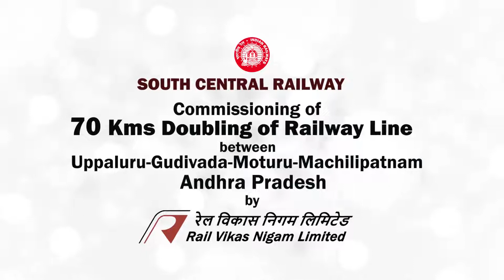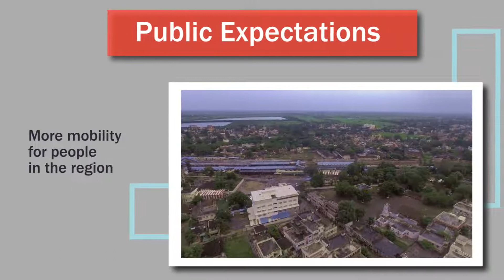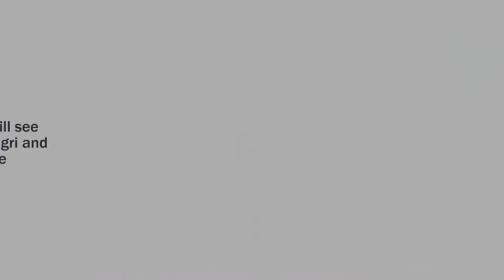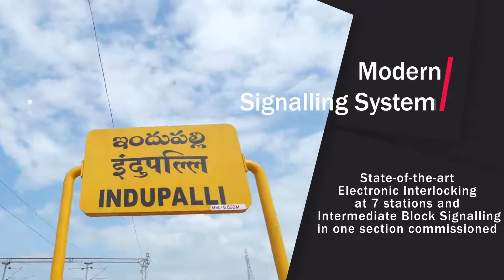70 Km doubling in one-go from Uppaluru-Gudivada-Moturu and Gudivada-Machillipatnam by RVNL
Team RVNL has commissioned a record 70 Km doubling in one go from Uppaluru- Gudivada- Moturu and Gudivada - Machillipatnam (7 stations - Uppaluru, Indupalli, Gudivada, Moturu , Pedana, Kavutaram, Machillipatanam and interlocking of 24 LC gates) as part of Vijayawada - Gudivada - Bhimavaram - Nidadavolu doubling with RE project on 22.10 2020.
With this, 124 kms doubling out of 221 kms has commissioned so far.

*Major Benefit of the Project:*
Andhra Pradesh is a major hub for rail connectivity, serving as a vital link towards South of India from other directions.

a.  Entire region is set to reap gains in terms of more mobility and economic progress

b. Public expectations of More mobility for people  to the region fulfilled .

c. Economy of hinterland will see leverage. Agriculture and aqua products transport will get a boost further better

d. The coastal rail corridor between Vijayawada and Visakhapatnam gets the Viable alternate route to handle increase in rail services and serve purpose in case of dislocations in the cyclone prone belt.

e. Ease of travel in various directions all over country like Kolkata, Hyderabad , Chennai and Bangalore become significantly convenient.

*Salient Features:*

a. Entire track is designed to handle 25 T Axle loads with a speed potential of 110 kmph, by using 60 Kg rail and 60 Kg PSC sleepers and welding being undertaken by mobile flash butt welding plant.

b. 11 Major bridges with PSC girders/slab and 222 Minor bridges with RCC box structure have been constructed, which are capable of handling 25T axle load of trains.

c.   A new crossing station, Indupalli has been introduced and IB Signaling provided between Indupalli and Gudivada.

d.   Seven Station yards of Uppuluru, Indupalli, Gudivada, Moturu, Pedana, Kavutaram and Machilipatnam has been remodeled with standard double line layout. The yard remodeling involved laying of 80 points & crossings having the Signal gears of 125 Nos of point machines, 201 Nos of track circuits, 92 Nos of main signals and 35 Nos of independent shunt signals.

e. Indigenously built Centralized Architecture Electronic Interlocking at 5 stations Uppaluru, Indupalli, Pedana, Kavutaram, Machilipatanam with 55, 31, 29, 34 & 34 routes respectively and Distributed Architecture Electronic Interlocking at 2 stations Gudivada, Moturu with 138 & 29 routes respectively to ensure safety at the highest level.

f.  Electrically operated Lifting Barriers have been installed at 24 Railway Level Crossing Gates in the section with good road surface and indication boards to match required standards.

g. Passenger amenities at railway stations have been strengthened with well planned circulating area, booking concourse, convenient platforms, drinking water facilities, foot over bridges etc.